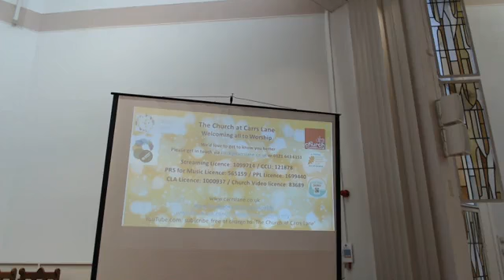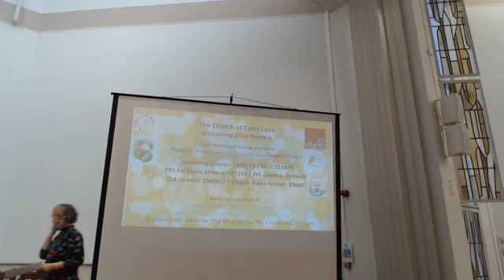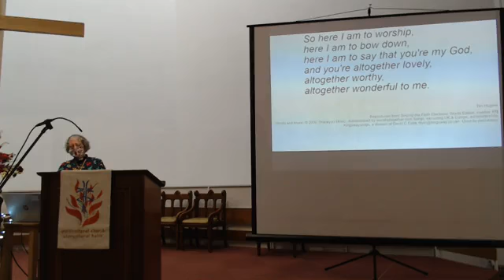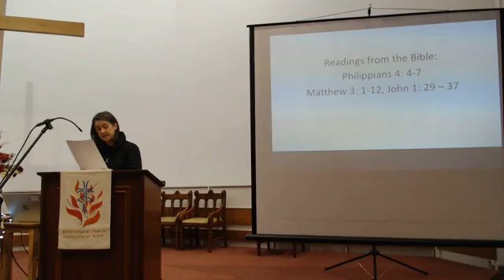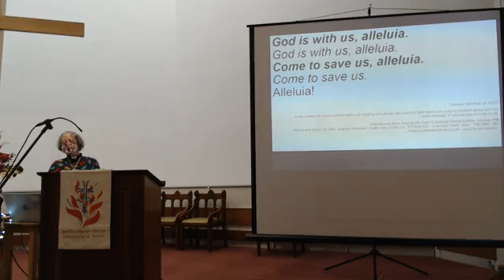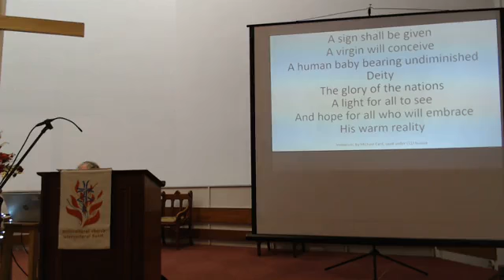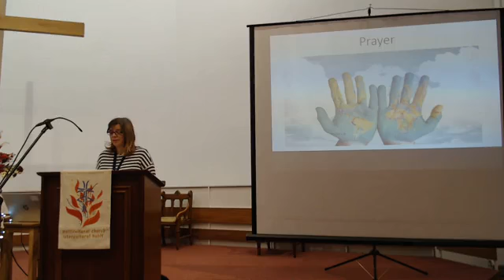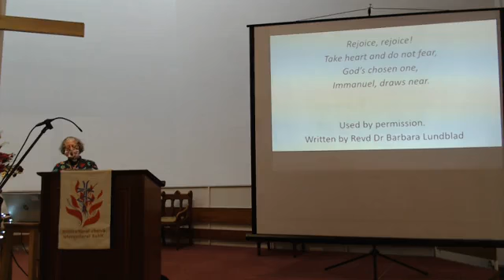12th December 2021, Sunday worship together, 3rd Sunday of Advent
'Hope... with John the Baptist' - where is the hope? worship together. Welcome to worship together! This is an inclusive and affirming Church and you are welcome just as you are.